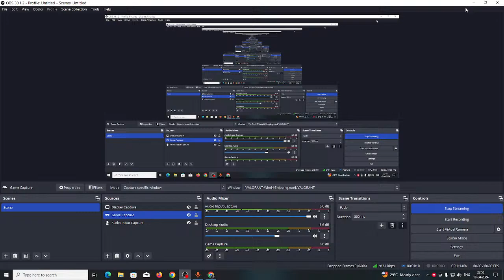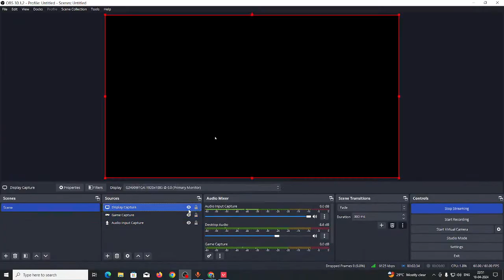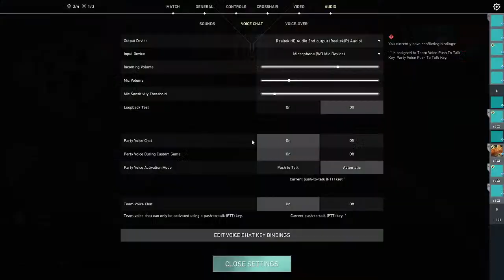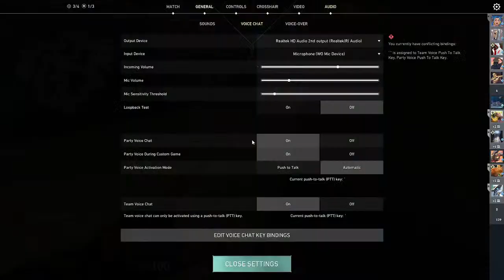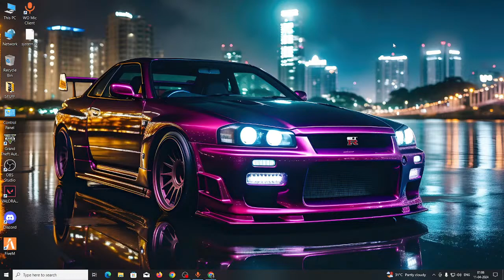KUTHIPOKAL IN VALO || TEST STREAM BOOOIII || KORNEY BOI IS BACK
KOrney boi

 Description
I am an Indian comedian, gamer, rapper.

Business Related queries:

About  KOrney boi  : Youthoob  creator